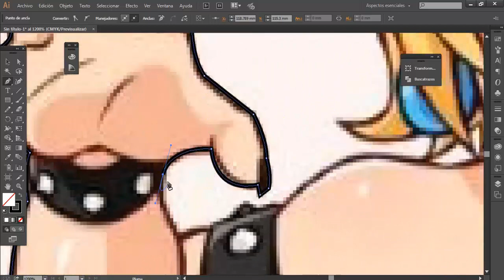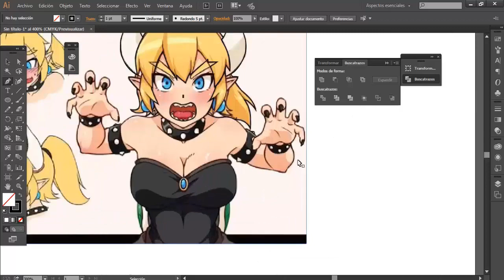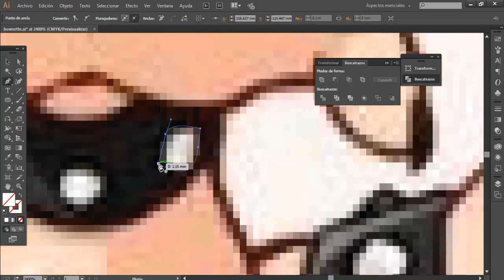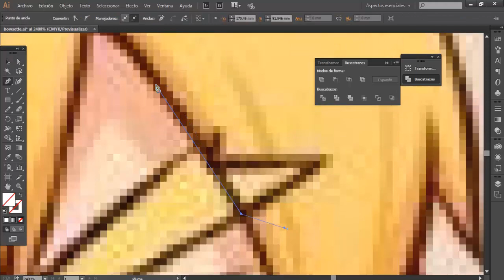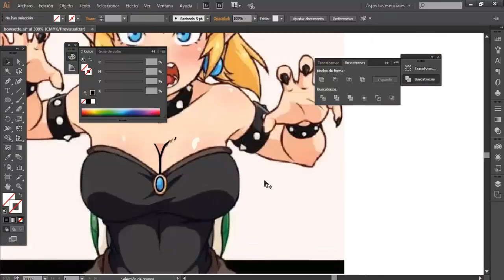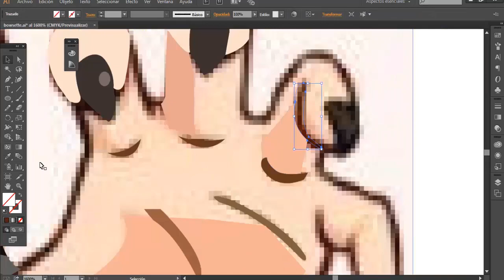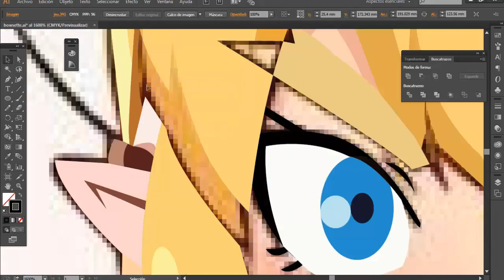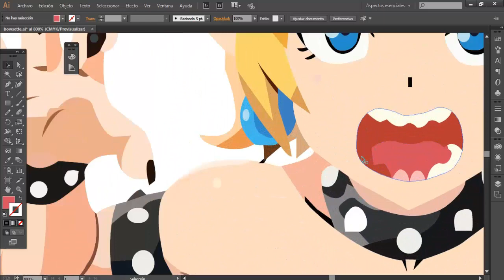VECTORIZANDO A BOWSETTE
El vector de este video esta hecho por mi pero obviamente la ilustración no fue hecho por un artista que todos sabemos que se hizo viral para expresar mi apreciación por su creación quise vectorizarlo espero que les guste .

Cell AT WORKS (Hataraku Saibo)RECOPILACION ERITROCITO(Globulo Rojo) Perdiendose

Yu-Gi-Oh! Duel Links OST -Yusei Fudo Theme

ABRIENDO LA LOTERIA CIUDAD BATALLA PARTE 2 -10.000 MONEDAS A POR BRILLANTES

POKEMON LA HISTORIA DE TODOS SE CONFIRMA A ZERAORA Y LA VOZ DE HISUI ES MAZAKO NOZAWA(GOKU)

POKEMON LA HISTORIA DE TODOS (Everyone's Story) HABLEMOS DE LOS SEIYUS

Y U- GI -OH DUEL LINKS ABRIENDO RECOMPENSAS DE LA TORRE D.D DE VIENTO Y TIERRA